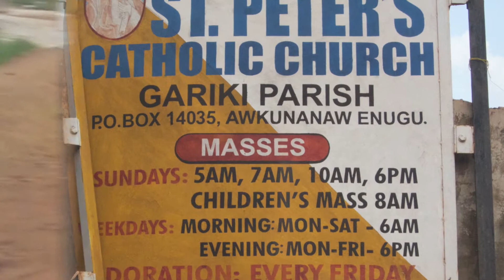Garki S Peters Parish B